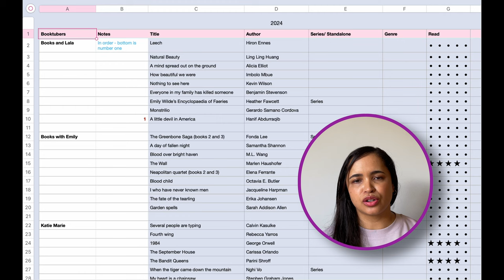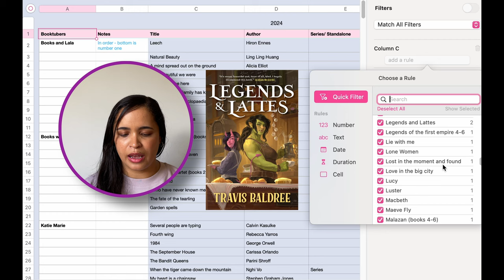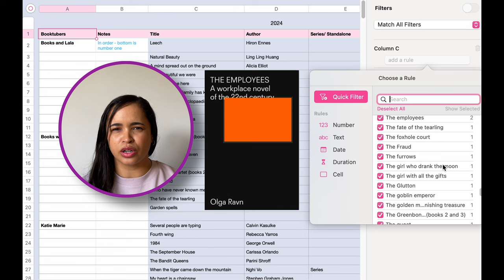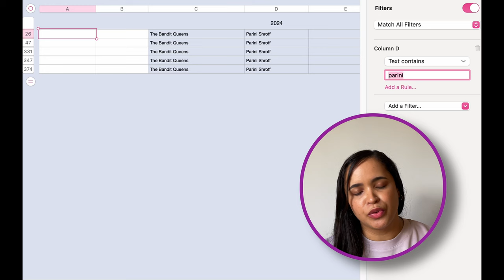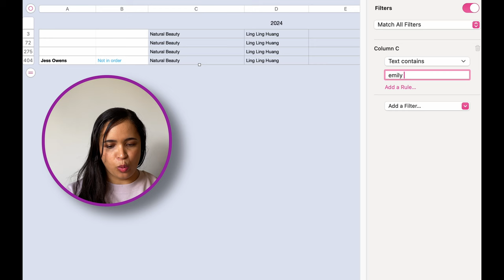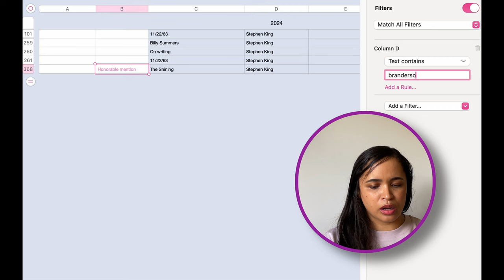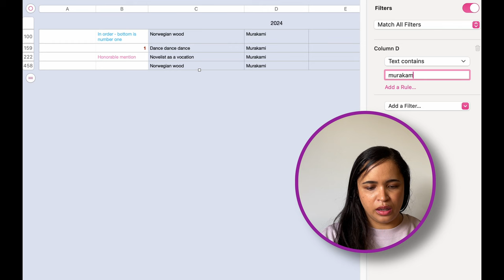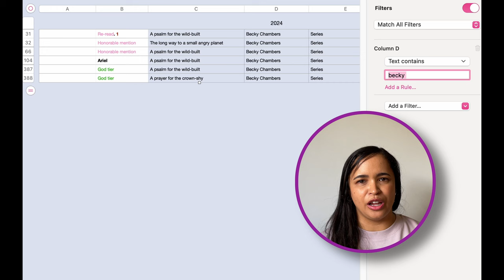reading my favourite booktubers' favourite books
Hello! Firstly, I want to thank my favourite booktubers for their excellent videos and recommendations. I considered just scrapping this because it’s so late in the year but as a booktube newbie, the work that went into this and the editing was great practice to get those reps in. The follow up should be posted next week. Please let me know your favourite booktubers in the comments!

I’m going to link as many booktubers' favourite books videos as the character limit will allow me. These are the booktubers included in the data collection:
@jenvcampbell is a favourite booktuber and was also mentioned for her poetry: Please do not touch this exhibit.
-I think Ellias had the largest number of translated books!
-I didn't include Joel's favourite books in the data as he isn't permanently part of the channel (i.e. on a weekly basis) but wrote it down separately for myself as we often have books in common.
-first video back after time away 💕

I think that's everyone!

YouTube won't let me give you an external link because I'm new around here, but if you're interested in the Sanora Babb article, just google "Sanora Babb Smithsonian".

Chapters:
intro: 00:00
part 1- methodology: 00:50
part 2 - results: 05:05
an emily wilde interlude: 17:30
watching videos within the video: 24:42
part 3 - final ranking: 28:31

For my own reference, I'd like to learn something new with each video: I definitely learned a lot making this video but framing is the most important thing as the framing in the methodology and results section is terrible but I didn't want to re-film it as it was my genuine reaction to the data and the TBR. I need to double check the framing before filming. Also, the audio wasn't consistent as sometimes I was holding the mic and sometimes it was on the stand and some rooms in my house are more empty than others.